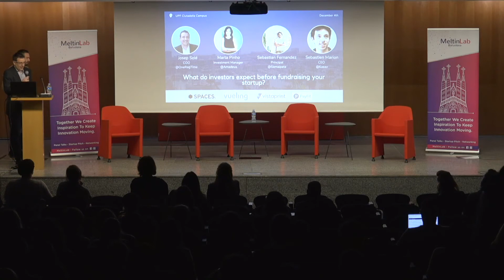Panel Talk #2: What do investors expect before fundraising your startup